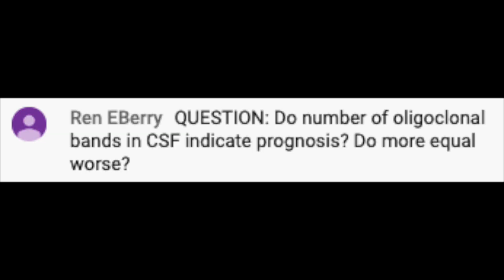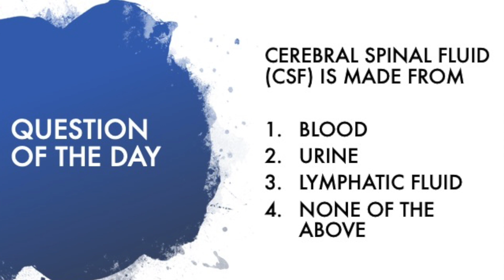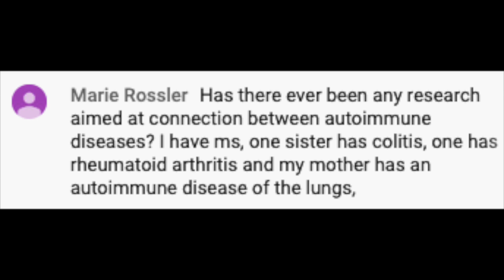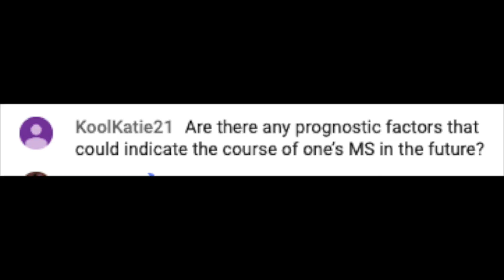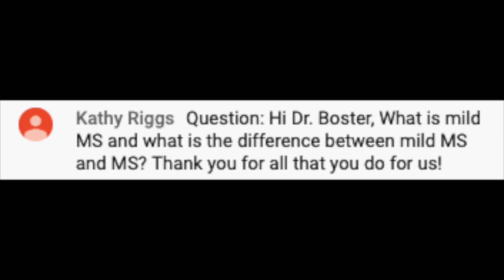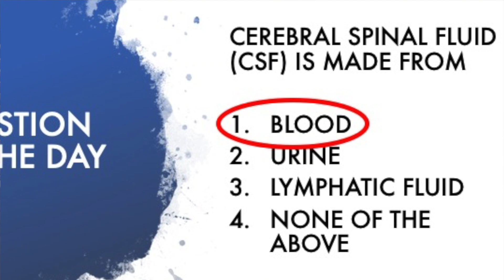Answering Viewers Questions: How To Diagnose MS [Part 1]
In this vid, I answer archived viewers questions about how to diagnose MS! Want to better understand how to diagnose Multiple Sclerosis? Then start watching this video right now! The Boster Center for Multiple Sclerosis accepts all major insurance carriers and accepts consults from around the globe, both in office and via telemedicine. or call to schedule!